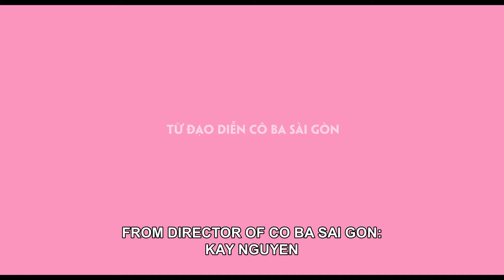SẮC ĐẸP DỐI TRÁ - ACTION TRAILER | 14.02.2020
"Nếu như thành tro bọn nó vẫn tìm ra, thì chỉ có nước thành gái bọn nó mới không tìm ra được thôi..."
Nguyên do chính của việc chuyển giới của Hang Dương cuối cùng cũng được hé lộ...

💄 Đơn vị sản xuất: Xưởng Phim Màu Hồng & Vietcomfilm.

💄 Đơn vị phát hành: CJ CGV Việt Nam.

💄 Nhà tài trợ vàng: Thẩm Mỹ Viện Ngọc Dung, Trung Tâm Hội Nghị White Palace, Khu nghỉ dưỡng The Pearl Hội An, Điện thoại OPPO, Xe máy điện thông minh Yadea.

💄 Nhà tài trợ bạc: Dịch vụ xem phim trực tuyến Galaxy Play cùng đồng hành với A Type Machine.